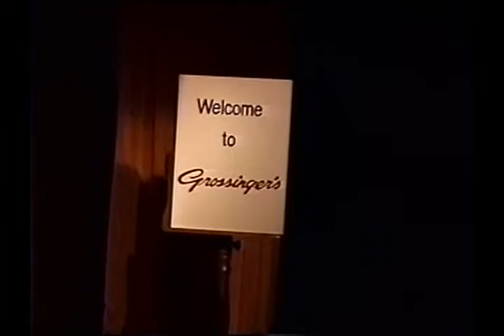GROW BOARDERS from Saturday Night at Grossinger's by Stephen Cole, Ronny Graham & Claibe Richardson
The pivotal moment when Jennie Grossinger figures out what to do with the barren farm she owns in the Catskill mountains. Performed by Barbara Minkus in the LA production